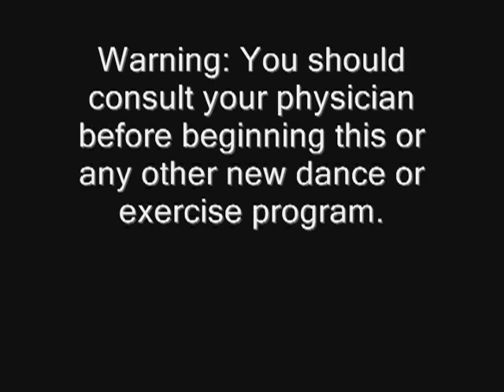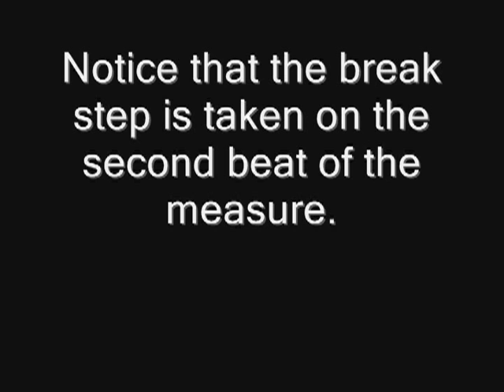Learn to Dance Ballroom Mambo - The Basic Step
Teaches the basic step of American style ballroom mambo. Shows how to count the music and dance in time to the music.